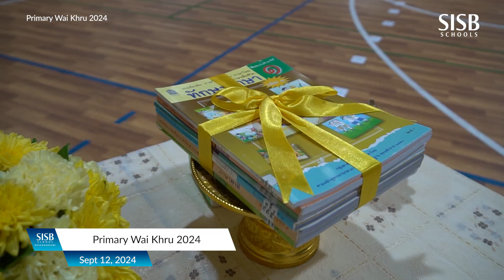SISB Suvarnabhumi: Primary Wai Khru 2024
On Sept 12, 2024. The Wai Khru programme took place to honour and give respect to the senior management team and all academic staff at SISB Suvarnabhumi campus. During the event, students expressed gratitude and thanks to their teachers for their outstanding guidance and continuous support for their holistic development.

The event was made more special as Primary student representatives presented the senior management team and academic staff with tokens of appreciation from the school: the traditional Thai flower garland and a lovely tote bag.

On behalf of the whole SISB Suvarnabhumi community, the Thai Department would like to express their gratitude to the teaching team for their unwavering care, attention, direction, and love for all the students.

May our wonderful teachers flourish both in work and in life!

SISB provides some of the best curricula from around the world for students aged 2 to 18 years; UK’s Early Years Foundation Stage for Nursery-Kindergarten, Singapore curriculum for Primary, Singapore-UK curricula for Grades 7 and 8, Cambridge IGCSE for Grades 9 and 10, and for Grades 11 and 12, a choice between Cambridge A/AS Levels or the IB Diploma Programme.

Since our establishment in 2001, SISB has grown to six campuses in Thailand (Pracha Uthit, Suvarnabhumi, Thonburi, Chiangmai, Nonthaburi and Rayong). Our unique strength lies in teaching our students to be trilingual: English, Thai and Chinese, in addition to a holistic education to develop students to their fullest potential.

Our curricula are benchmarked with international standards: Singapore Examinations and Assessment Board for Singapore curriculum; Cambridge International Examinations for IGCSE, AS and A levels; and the International Baccalaureate (IB) Diploma Programme. SISB is also accredited by the Council of International Schools.

Most importantly, SISB creates a pathway to success for our graduates. From 2020 to 2022, all of our graduates received university offers, including from some of the top 100 universities in the world, such as Cambridge University, Imperial College London, National University of Singapore, the University of Edinburgh, Tsinghua University, and the University of Manchester.